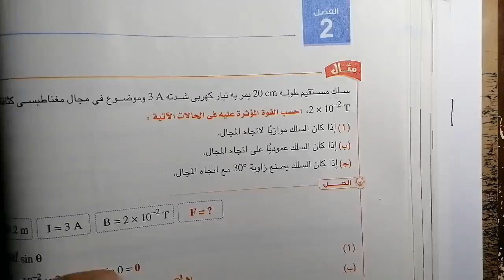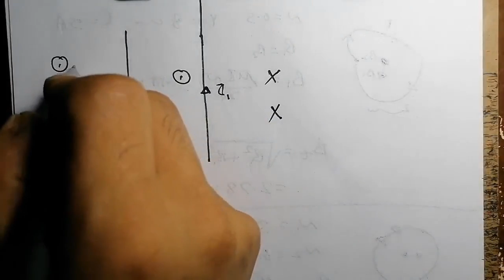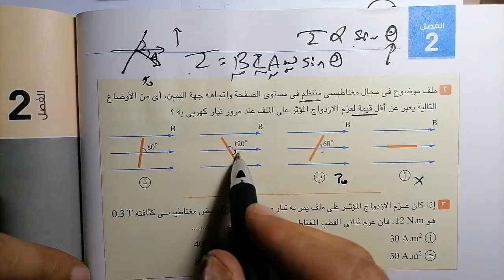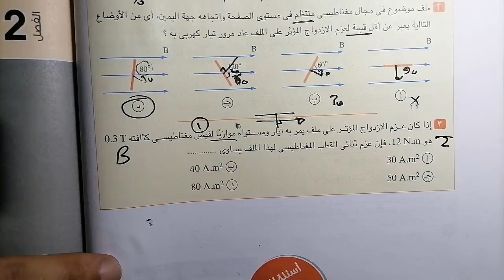حل اختبر نفسك | الدرس الثالث: القوة وعزم الازدواج المغناطيسي | فيزياء كتاب الإمتحان 2023